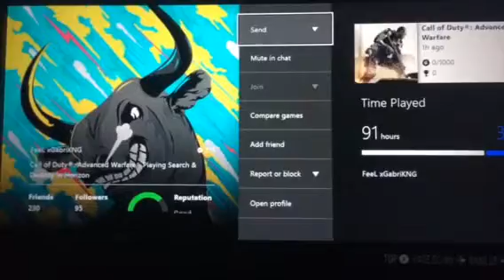illuminati-bear vs Gabri and abey